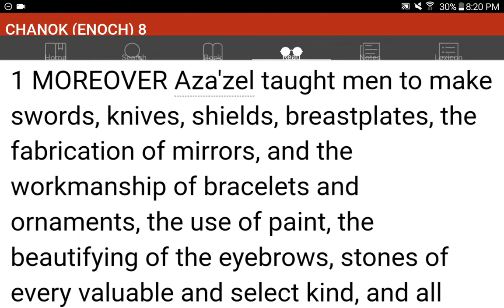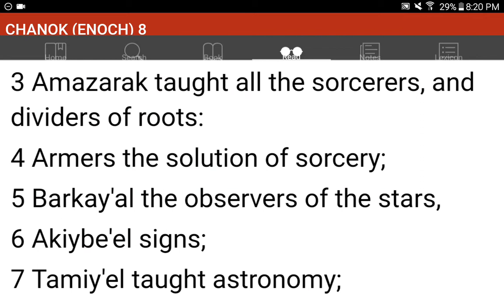💜h?™ "What's the MOST HELPFUL & SIMPLEST WAY that WORKS?"™ GIVE 1P/Month NOW! GCash